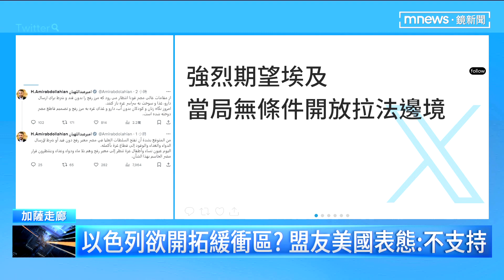以軍攻入南部城市甘尤尼斯 撒可蘭經經文傳單｜鏡新聞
以色列軍隊大舉攻入加薩南部城市甘尤尼斯，不僅撒下寫著可蘭經經文的傳單，還表示已經包圍哈瑪斯首領辛瓦的住家，逮到他只是時間問題。不過以軍也同樣進攻最南部城市拉法，加薩民眾已經無處可逃，伊朗外長要求埃及重啟拉法關口，就連聯合國秘書長也罕見地正式警告安理會，盡快敦促停火。